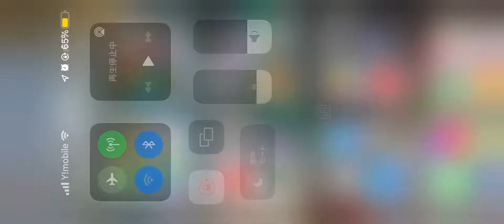マインクラフト